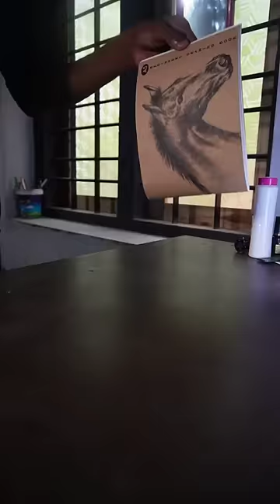Don't touch girls' make-up tools |🤕🥲 Drawing challenge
LIFE IN ART